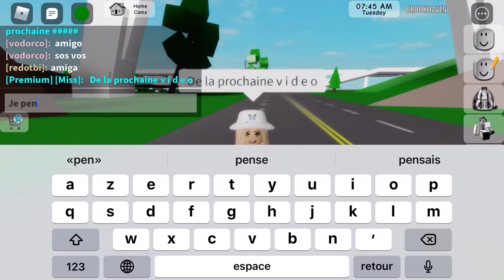Je vais faire une série ???